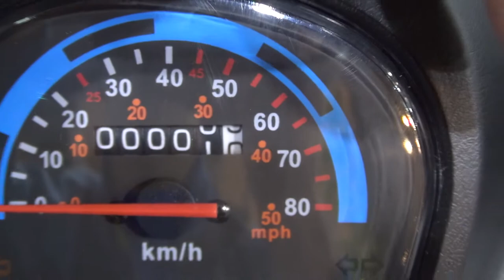Kuba Blue Berry 50 (2020) Exterior and Interior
2020 Kuba Blue Berry 50 motorcycle seen from outside and inside. The vehicle has single-cylinder, 4-stoke, 50 ccm engine. Transmission is automatic. Max power 3.21 hp at 7,500 rpm. Max torque 3.30 Nm at 5,500 rpm. Benzine fuel. Air cooled. Electric start. Front brake disc. Rear brake drum. Front tire 3.50-10". Rear tire 3.50-10". Length 1,760 mm. Width 680 mm. Height 1,100 mm. Wheelbase 1,300 mm. Weight 96 kg. Max payload 246 kg. Fuel tank 5.5 l. Licence B and A1. Color is Black.